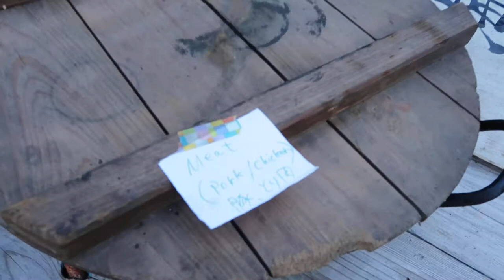Pasar Full Moon Festival 2019 / 11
Pasar Full Moon Festival 2019
Tuesday, August 13, 2019 at 05.51 PM